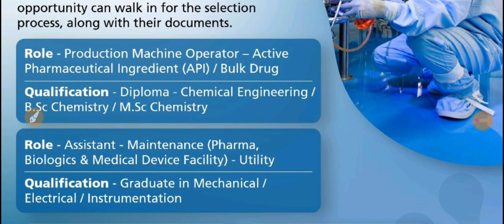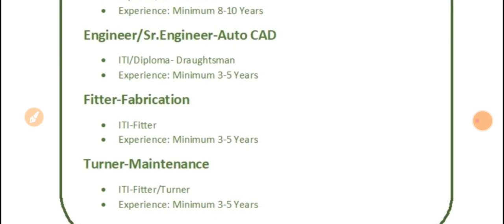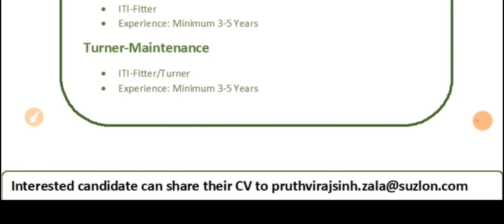Suzlon, Biocon | Freshers Recruitment | Multiple Dept | Date- 2024